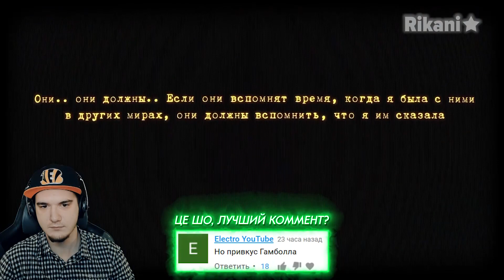ДОКИ ДОКИ Видеоигровой Клуб! (Анимация) - Рикани Rikani | Реакция v2.0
Доки-Доки Видеоигровой Клуб! (Анимация) - Рикани Rikani
Doki Doki Literature Club! ДОКИ ЛИТЕРАТУРНЫЙ КЛУБ